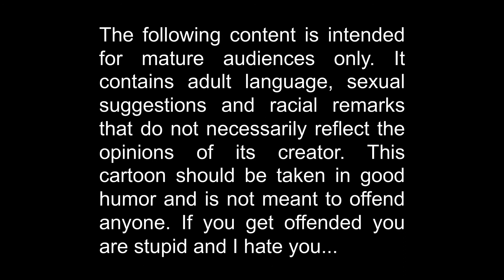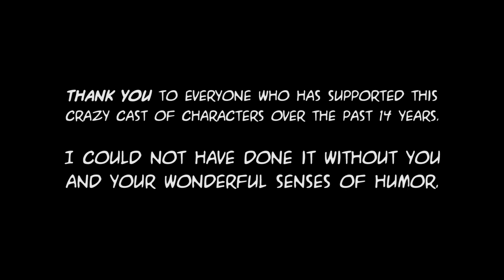(*MATURE AUDIENCE ONLY!) The Wish Fish Family - Episode 20 - When You Wish Upon a Fish (2020)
In the series finale of 'The Wish Fish Family', it is Christmastime and all Harold wants is to have a normal life again without Master Mallard's treacherous rein over his home. Meanwhile, the family prepares for the birth of Helen and Mallard's baby.